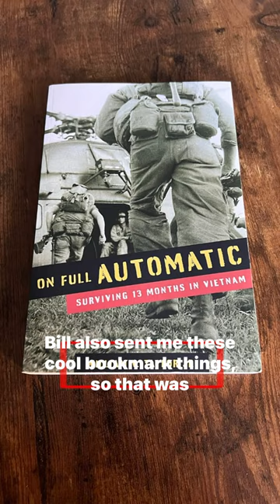Top 5 Favorite Episodes of 2022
Some thoughts on my year in podcasting. Thanks for listening!